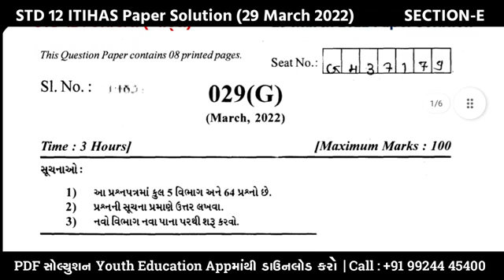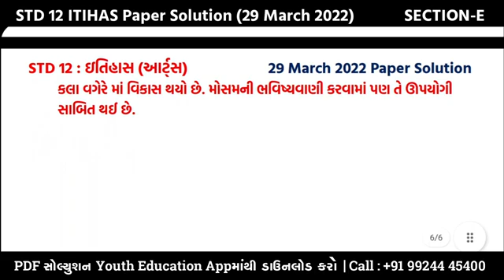ધોરણ 12 આર્ટસ ઈતિહાસ પેપર સોલ્યુશન